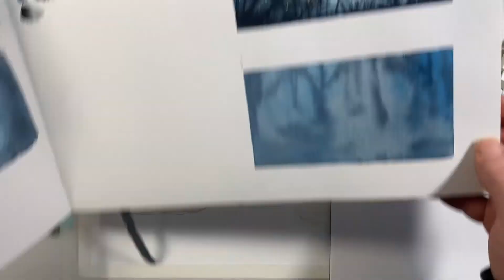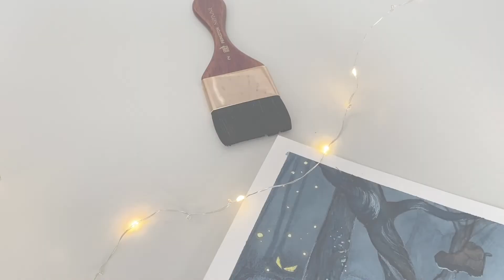Art & Lore | Will-o'- the Wisp 💫 | Artist Commentary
Hello guys, it's so nice  finally be back to making content after moving. I truly missed painting and making videos. In this video I give my artist commentary on the first Art & Lore piece and I could not be more excited!! I talk about future stories I want to illustrate, my plans for Art & Lore, discuss other projects and just a general catch up with you all.

I really hope you enjoyed the premiere of Art and Lore, and just wanted to give a HUGE shout out to @ravenreads for collaborating  with me on this project it really wouldn't have been what I envisioned if not for her, be sure to stop by her channel and show her some love!

Our collaboration playlist is linked below 👇  be sure to check out the episode on her channel 🖤 .